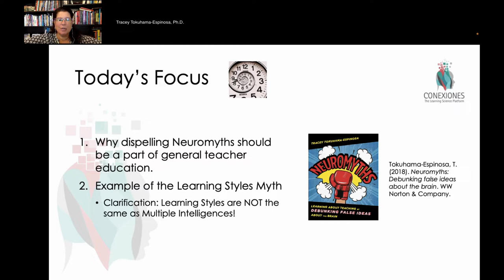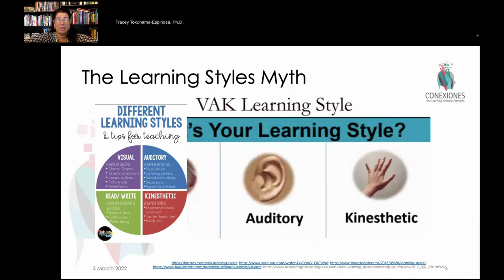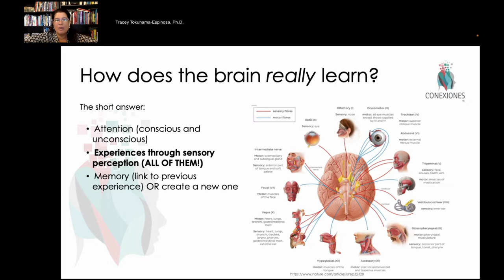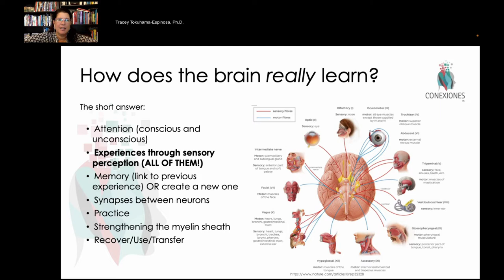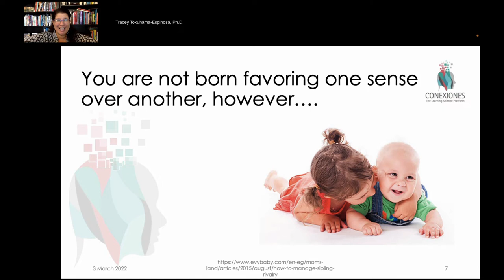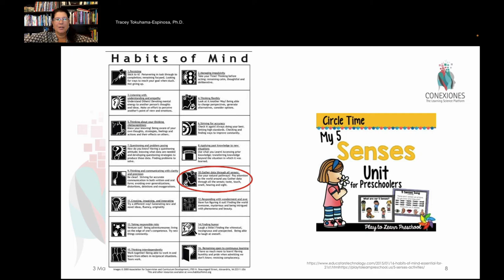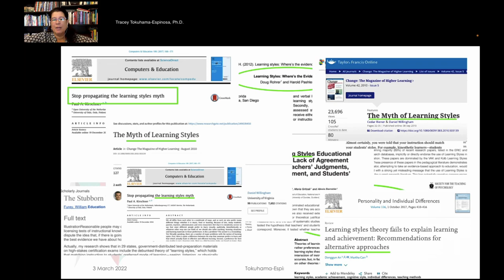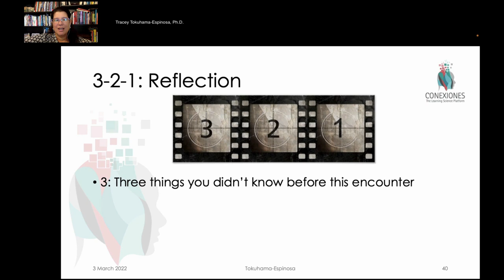Learning Styles Myth, part 1. By Tracey Tokuhama-Espinosa, Ph.D:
Tracey Tokuhama-Espinosa, Ph.D., Professor at Harvard University Extension School, Author of the book "Neuromyths", Academic Coordinator at Conexiones.